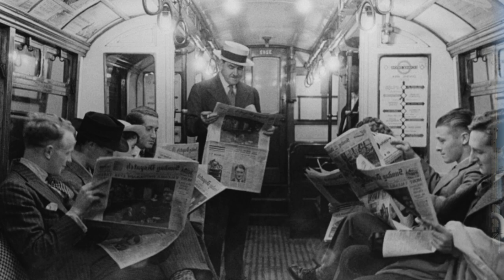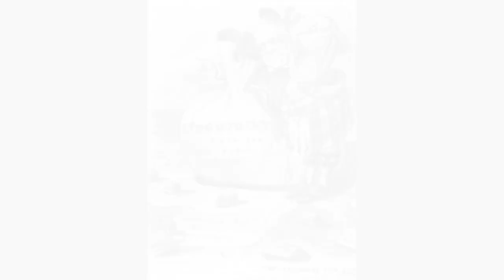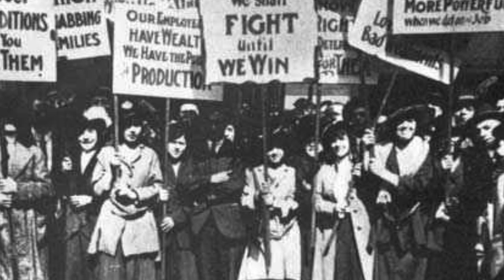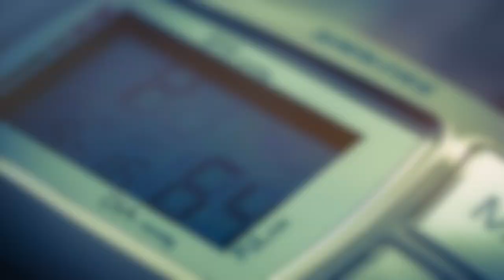The Age of Electricity -- An APUSH Analysis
Thomas Edison once exploded the world with his inventions.  Setting off a chain reaction, he almost single-handedly launched an era of electricity in which we continue to live today.  Despite popular belief,  the effects and applications of this energy form were far-reaching, transforming almost all aspects of life since its discovery. Get ready for a broad analysis of impacts of electricity in American History, explored throughout the themes of T.R.I.U.M.P.H!